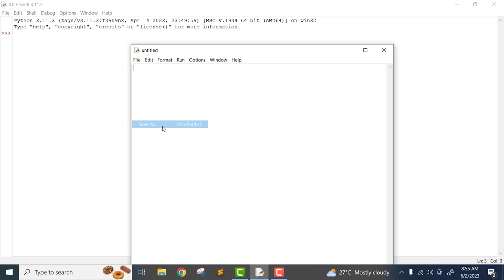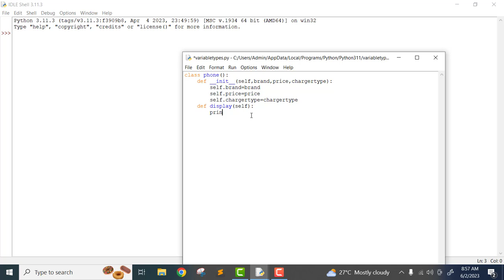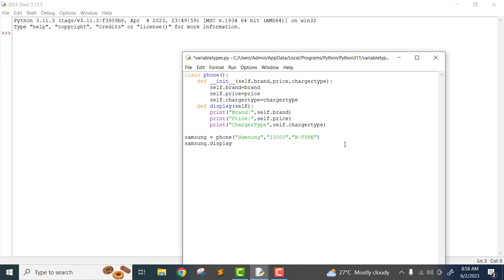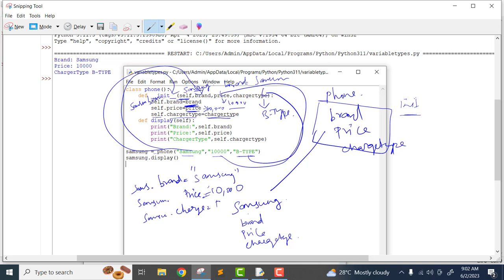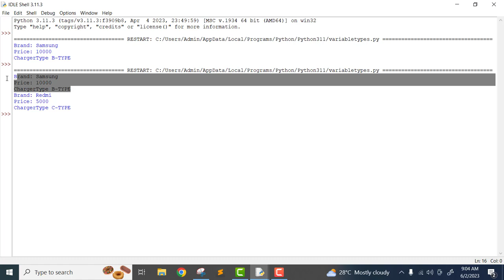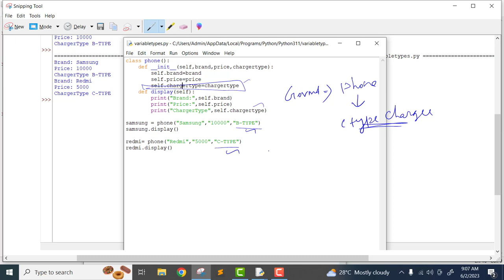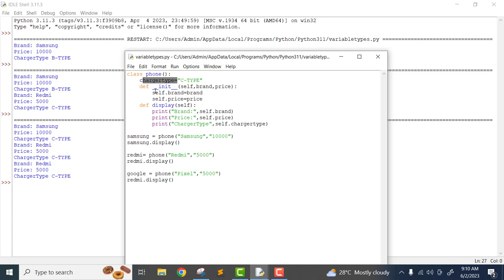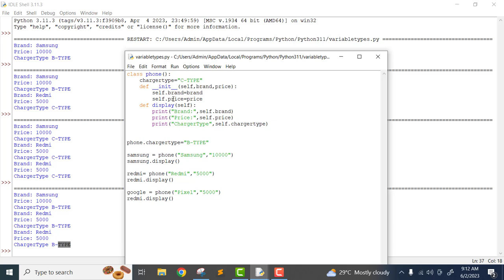#19 Types of Class Variables | Python Tutorial Series | In Tamil EMC Academy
Welcome to my YouTube video where I delve into the concepts of class variables and instance variables in Python. If you're new to object-oriented programming or want to deepen your understanding, this video is perfect for you!

In this tutorial, I break down the key differences between class variables and instance variables and demonstrate their usage with practical examples. Class variables are shared among all instances of a class, while instance variables are unique to each object.

Throughout the video, I provide clear explanations and walk you through the syntax and implementation of both types of variables. You'll learn how to define class variables, access them using class and instance references, and modify their values. I'll also demonstrate how instance variables are created within the scope of objects and their significance in encapsulating data specific to each instance.

To help solidify your understanding, I'll showcase real-world scenarios where class variables and instance variables come in handy. By the end of this video, you'll have a firm grasp on these fundamental concepts and be able to leverage them effectively in your Python projects.

Whether you're a beginner or looking to refresh your knowledge, this video offers a comprehensive overview of class variables and instance variables in Python. Let's dive in and unlock the power of Python's object-oriented features together!